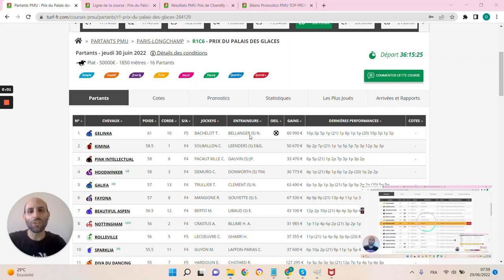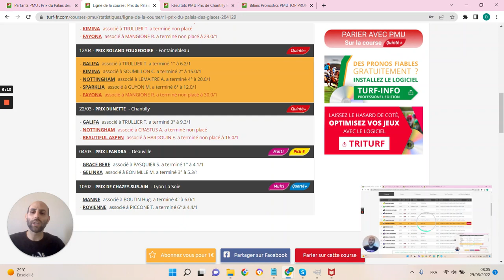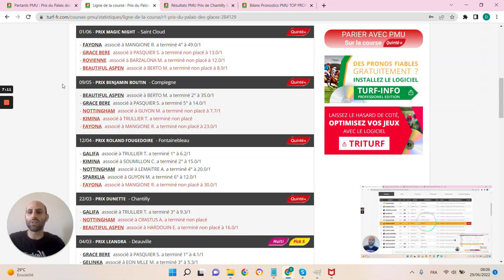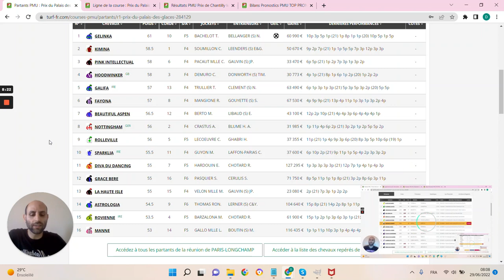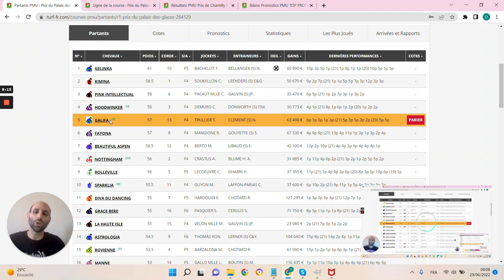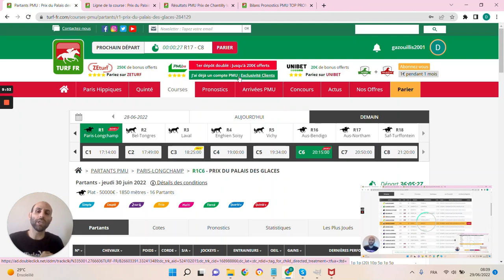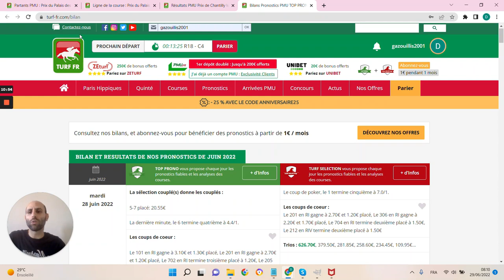PRONOSTICS PMU GRATUIT DE LA MINUTE QUINTE+ DU JOUR JEUDI 30 JUIN 2022 #284129